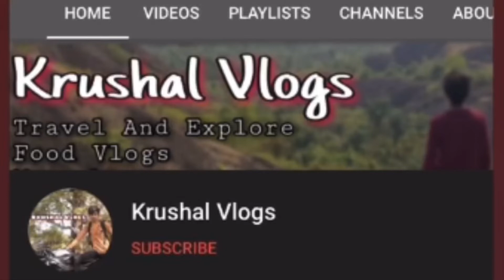How We Shoot Video !!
•Thank You So Much For Visiting ..Hope You Like This Video 😊